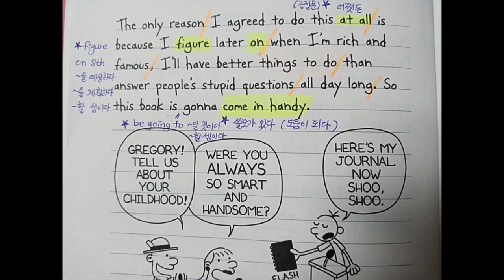윔피키드 1권 암송 (p.1~2) 조수아학생=초등5학년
Esther 쌤's 윔피키드 영문법 영상을 시청하고
의미를 생각하며 의미 단위로
끊어 읽기 연습을 한 후에
윔피키드 본문을 기억하며 암송해서
녹음해 보는 학생 영상입니다.

앞으로 윔피키드 본문을 기억하며
말하듯이 녹음해 보면서
원어민들의 실생활 표현을
자연스럽게 익혀서 회화에
직접적인 도움을 받는 과정을 담겠습니다.